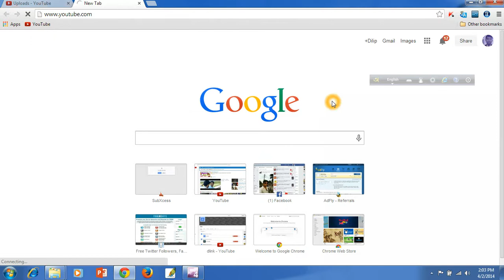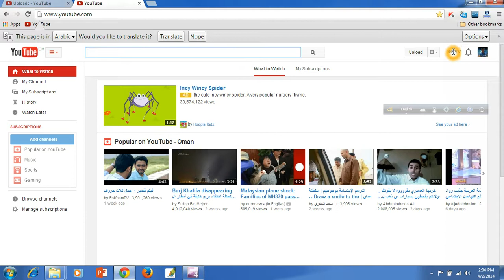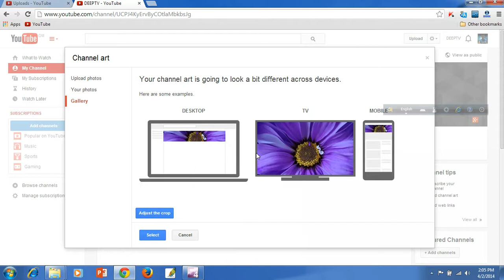YOUTUBE CHANEL ART SETUP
SETUP YOUR YOUTUBE NICE AND BEAUTIFUL CHANEL ART
.JUST CHECKOUT MY VIDEO